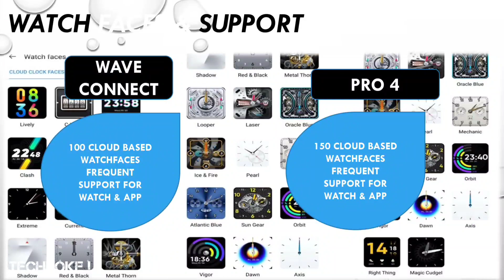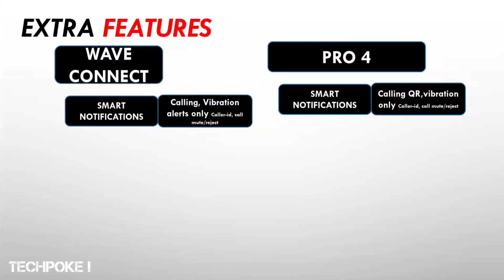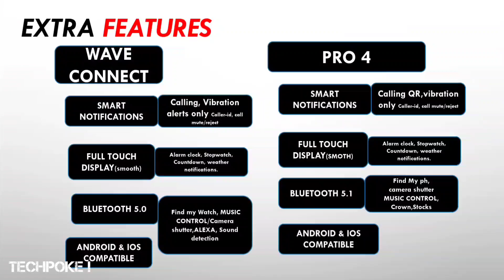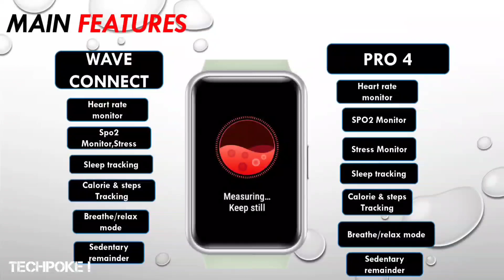boat wave connect vs colorfit pro 4 😊 calling watch 2022 | which is best 🤔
Special intro price offer 😍
 steps to buy
2.add any product to cart
3. look below frequently bought together items
4. add your Colorfit pro 4
5. buy simply 😍

Get boat watch wave 😀
Great discount deal -
apply code - BOATHEAD10

Colorfit pro 4
Colorfit pro 4max

other offers
Colorfit ultra 2  -4249 only 😍

buy more save more add 2x watches get 700 discount
add 3x watches get 1050 discount and so on

Guys aaj hum compare karnge best fitness watch ka jo ki best display ke sath aati hai so watch the video till end for final conclusion. lets Compare Colorfit pro 4 and boat wave connect new with amazing pricetag 3500

1. Fireboltt ring

3. Crossbeats ignite S3

4. Maxima max pro x6

6. Fireboltt Beast pro

7. Ptron force x11 (new launched)

8. Zebfit 4220ch

9 Timex metalfit 2.0

10. ZEBFIT 7220CH

11. Fireboltt 360 pro

12. Pebble leap

13. Pebble cosmos

14. Aqfit w9

15. Crossbeats orbit

Techpokecomparison
Colorfit pro 4
boat wave connect vs Colorfit pro 4
Colorfit pro 4 smartwatch 2022
Best watch under 4999
boat wave connect watch of 2022
1.69" vs 1.72” display
 boat wave connect under 3000
boat wave connect unboxing and review